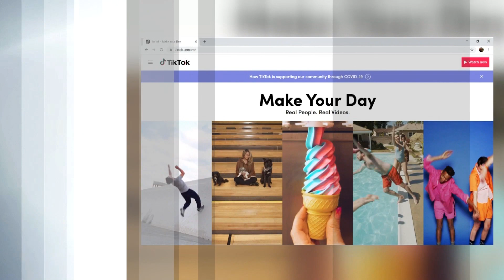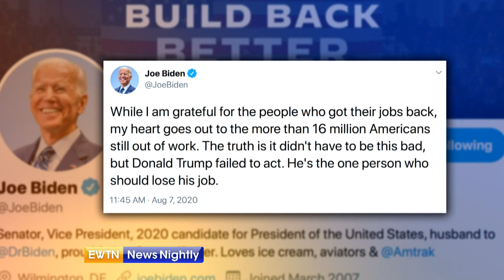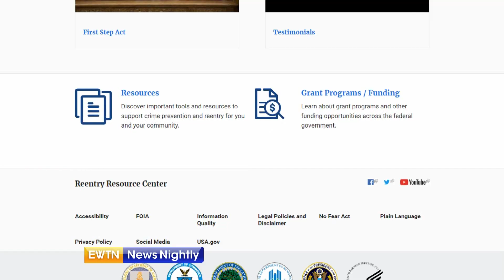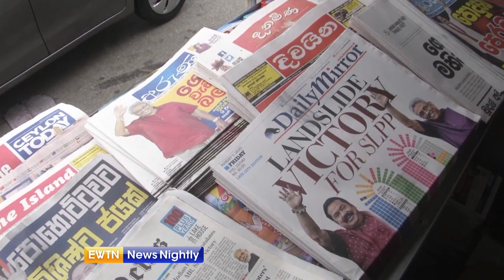EWTN News Nightly - Full show: 2020-08-07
On "EWTN News Nightly" tonight: Congressman Bob Latta (R-OH) shares how his Catholic faith impacts how he votes and serves on Capitol Hill. Plus: Lina Nealon, Director of Corporate and Strategic Initiatives at the National Center on Sexual Exploitation, breaks down the potential dangers of TikTok and how parents can protect their children. And Father Christopher Mahar of the Health Care Services Office in the Dicastery for Promoting Integral Human Development tells us about the work being done worldwide by the Vatican’s coronavirus task force.